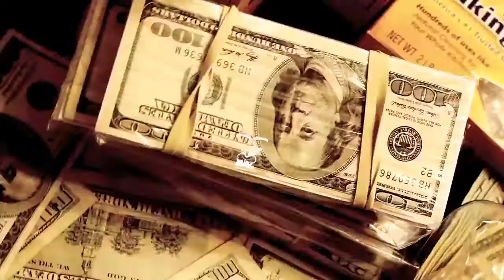Gorilla Zoe - Work